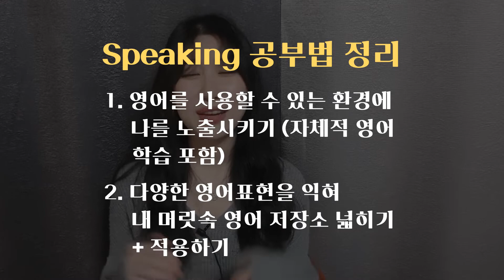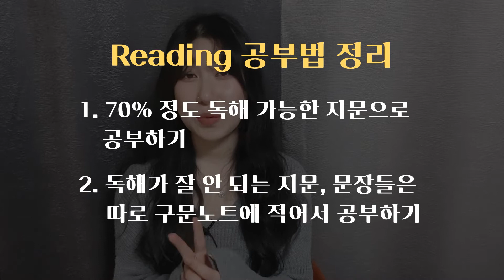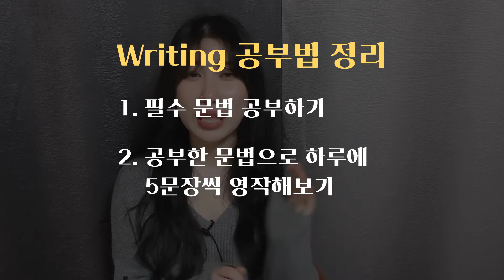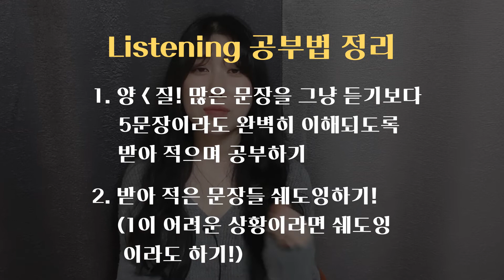전화영어 할까 말까?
화상영어, 전화영어를 수강해도 실력이 늘지 않으시는 분들은 꼭 끝까지 시청해주세요:)!

영어회화는 언어이기 때문에 단기간에 실력이 향상되지 않습니다.
장기간 꾸준한 노출과 연습이 실력 향상에 가장 중요한 요소입니다.

장기간 꾸준히 학습을 하려면 수업료가 중요하지 않을까요?
본사가 주장하는 것이 아닌, 수강생들이 인정한 가성비 화상영어 전화영어입니다.
부담없이 영어에 노출될 수 있는 환경을 만들어보세요!